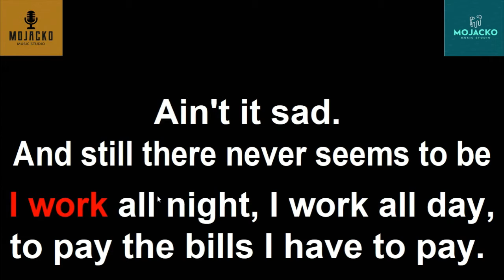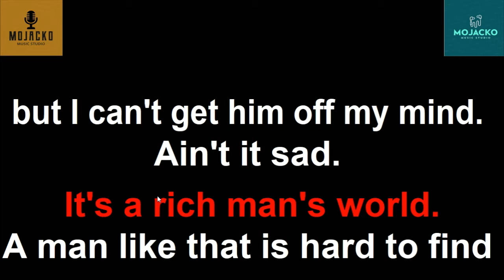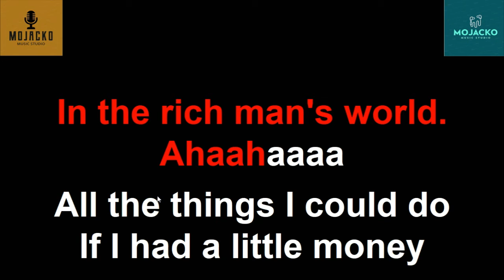ABBA - MONEY MONEY MONEY KARAOKE